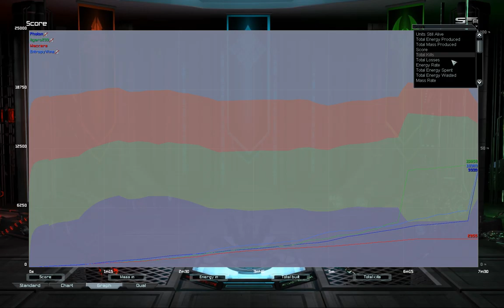Fearsum Figaro on Winter Duel 2v2 G2 | Supreme Commander Forged Alliance